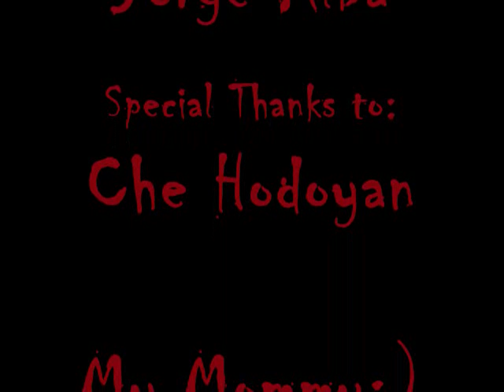The real deal Ghost Hunters part 1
We are the 'real deal' ghost hunters!!! lol we made this and we will make our part 2... 'the upstairs' after we strike gold of 1,000 views. so stay tuned and. yeah...